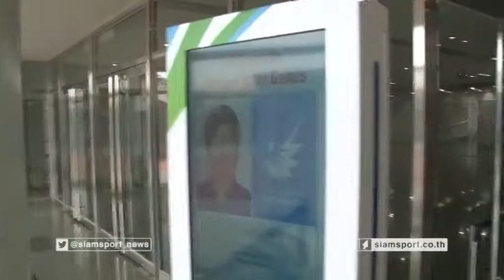ขอบสนามอินชอนเกมส์ EP. 6